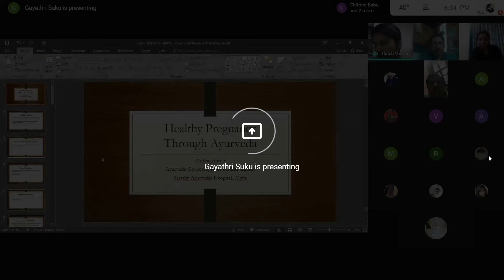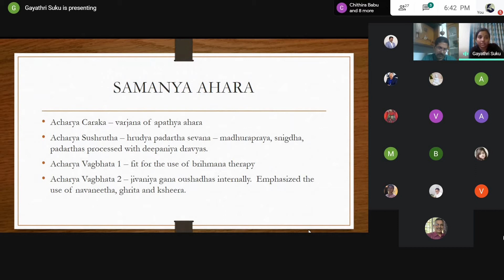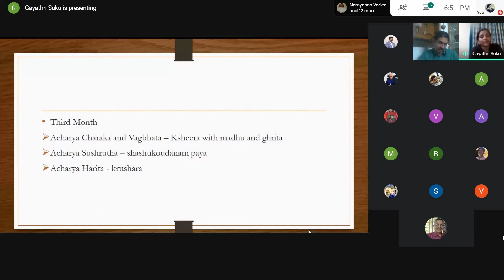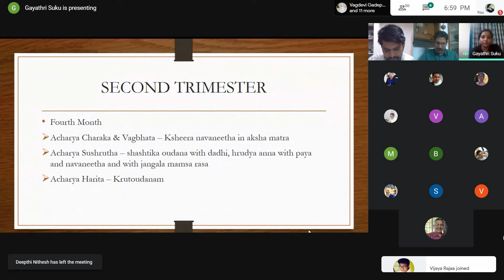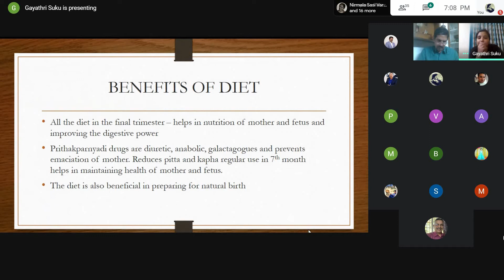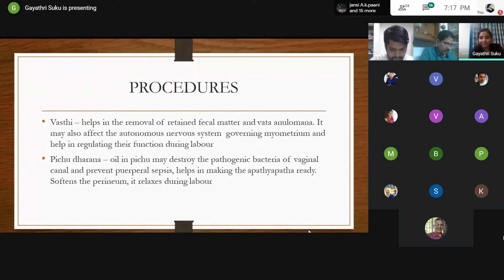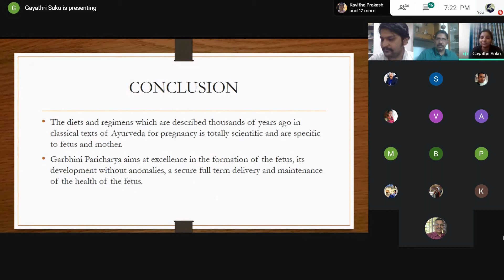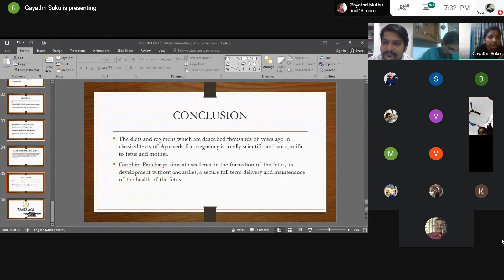Webinar on Healthy Pregnancy Through Ayurveda!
As a part of the Health Awareness Drive (HAD), K.S.Varier's Ashtanga Ayurvedics (P) Ltd is proud to present a series of Webinars on relevant topics for Doctors and Non Doctors.

This is our 3rd Webinar held on Sunday, July 19,2020.

Topic: HealthyPregnancy through Ayurveda!

Guest Speaker: Dr Gayathri S, Ayurveda Gynecologist and Fertility Expert, Sarathy Ayurvedic Hospital, Aluva, Kerala.

A brief note about our guest:

▪️Dr Gayathri S graduated from SDM Ayurveda College, Hassan and post graduated from SDM Ayurveda College, Udupi.

▪️She started her career as a Specialty Consultant and Quality Manager at Sarathy Ayurvedic Hospital and has achieved considerable results in the treatment of Infertility from the very beginning of her career.

▪️Her integrated approach and her special in house prepared medicines are the unique features of her treatment protocol, especially in infertility management.

▪️Her unique treatment expertise is Integrated Infertility Management through Ayurveda and Yoga